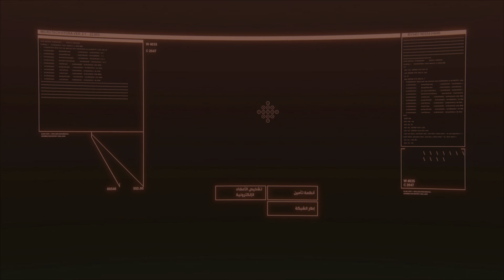CyberPunk 2077 Part 8 | أول ظهور لنجم العالمي 🏅كينو ريفز في لعبة خرافي